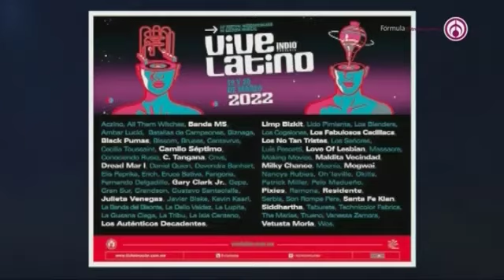El Vive Latino está de regreso | Javier Poza en Fórmula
El Vive Latino vuelve los próximos 19 y 20 de marzo con una amplia variedad de géneros y artistas entre los que sobre salen Camilo Sexto, Julieta Venegas, C tangana, Zidarta, los Auténticos Decadentes, los Fabulosos Cadillac, la Maldita Vecindad, Residente, entre otros. Javier Poza en Fórmula

Grupo Fórmula